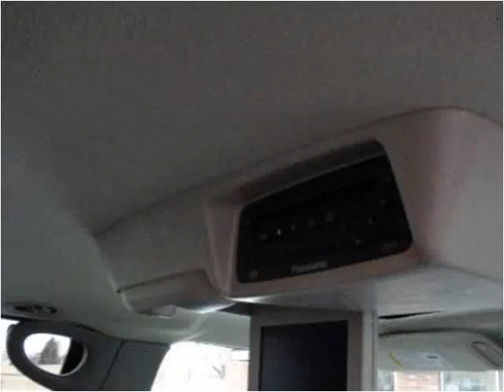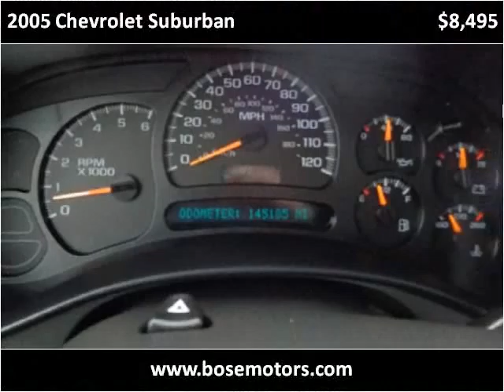2005 Chevrolet Suburban Used Cars Crestwood IL